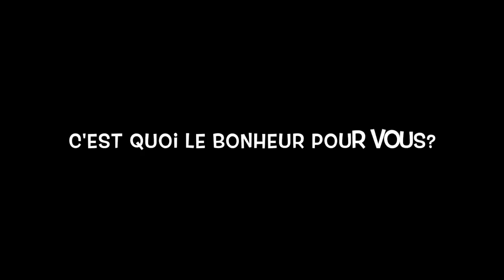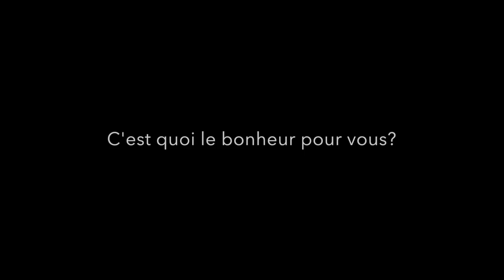C'est quoi le bonheur pour vous Henri Joyeux?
Interview réalisée par Julien Peron directeur de l'agence de communication Neo-bienêtre, Le professeur Henri Joyeux, né le 28 juin 1945 à Montpellier (Hérault) est professeur des universités-praticien hospitalier de cancérologie et de chirurgie digestive à l'université Montpellier 1. Il est également écrivain, conférencier, marié et père de six enfants.